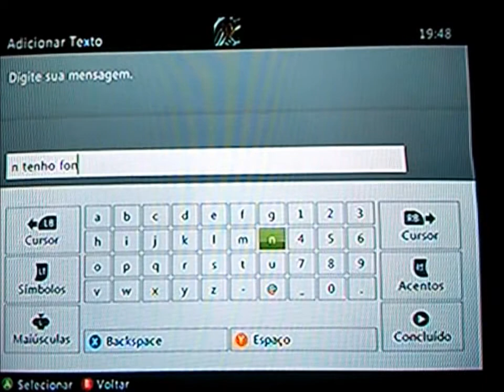- GTA 4 - online modo mata-mata em PT-BR parte 2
eu não sei como consegui joga online ja que minha live gold acabou mais na hora resolvi aproveita e grava um video pra você meus inscritos
lembrando eu não hackei a xbox live
ae daki a pouco vem a segunda parte